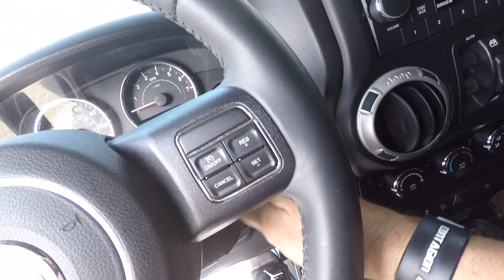DODGE SRT is F*CKING UP!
MOAB TRIP-SIGN UP BELOW!

KEV10
RAE10
DAV10